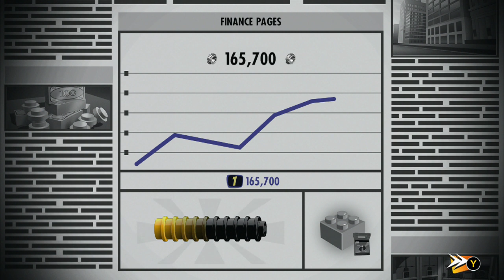Golden - Lego The Incredibles